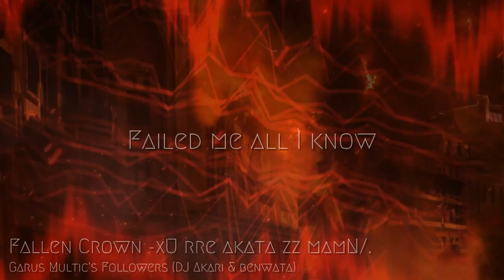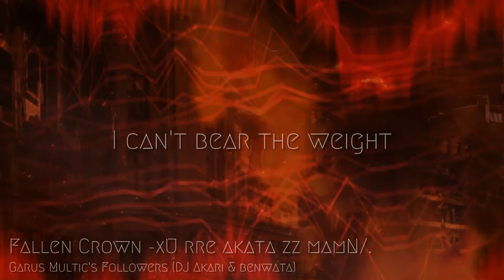【ØⱤł₲ł₦₳Ⱡ ⱧɎ₥₥₦Ø₴】Fallen Crown -xU rre akata zz mamN/.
This is the last song in the Fallen Crown series.
Okay, you wrote from the end, right? So when will you write those before?
This video and this song don't actually have any Hymmnos elements (except the song title), so I used this video title that looks like garbled text. The name of the composer and arranger also changed from The King's Followers to Garus Multic's Followers (Because he is no longer the king [at least he thinks so]).
I made this song just because I was really bored, and my birthday is coming up, so I think this is written to celebrate my birthday.
And this is really the first time I wrote Melodic Dubstep. Well, I don't know how to do it at all, the mix is ​​not very good, at least it has sound...
I didn't want to making meticulous video, so I just made a simple video like this.
Anyway, wish myself a happy birthday.
【Staff】
Compose & Lyrics & Video: benwata
Arrange: DJ Akari
Vocal: ACE Studio
【Another】
The screen materials of this video come from materials provided by the Pixabay website.